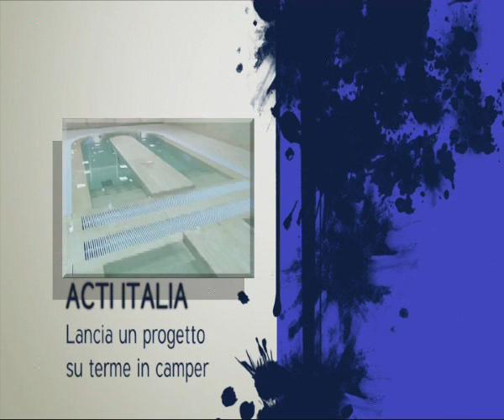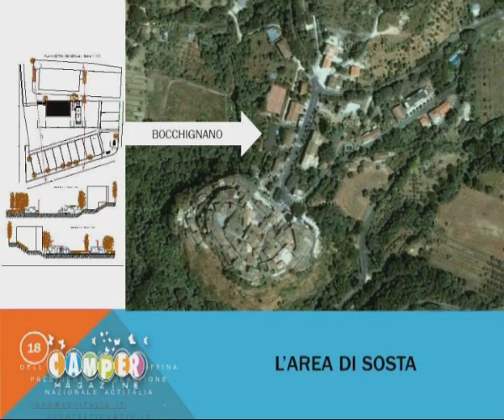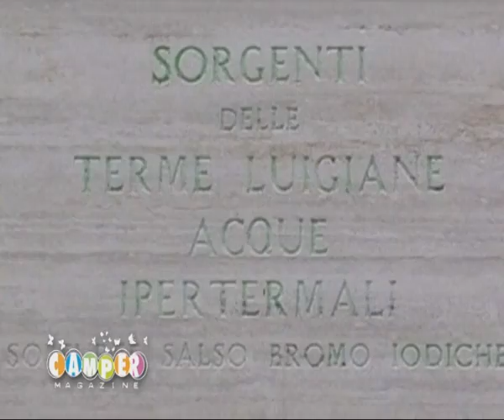Terme e Camper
Convegno promosso dall'ACTItalia Federazione in collaborazione con Federteme e Ancot, tenutosi a Carrara nel 2011, nell'ambito della nona edizione di Tour.it, Salone del turismo itinerante.